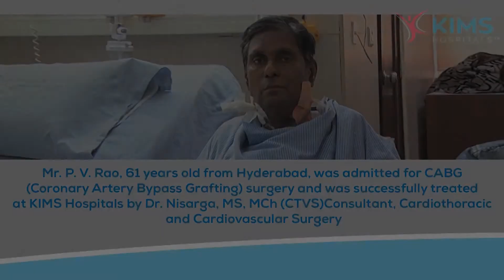Mr. P. V. Rao's Testimonial :: CABG :: Dr. Nisarga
Mr. P. V. Rao, 61 years old from Hyderabad, was admitted for CABG (Coronary Artery Bypass Grafting) surgery and was successfully treated at KIMS Hospitals by Dr. Nisarga, MS, MCh (CTVS)Consultant, Cardiothoracic and Cardiovascular Surgery